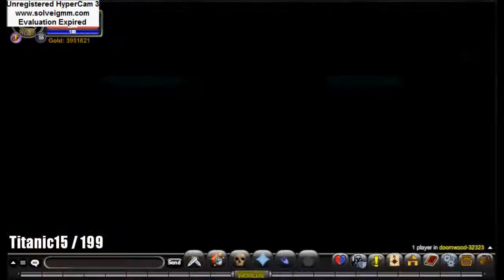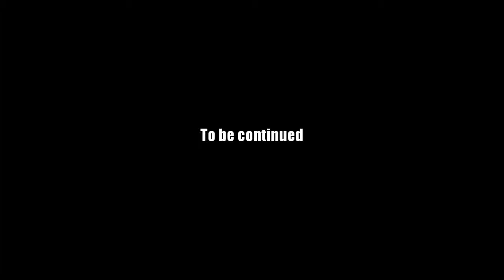AQ Worlds "Ectoplasm in Doomwood" (Quest)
Quest:Ectoplasm in Doomwood

NPCs:Aria

Monster List:Doomwood Ectomancer

Turn in:Ectoplasm Puree x5

Equipment Won:None